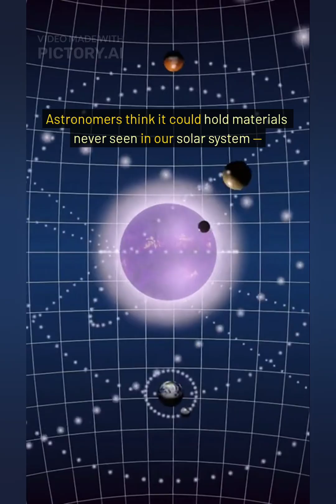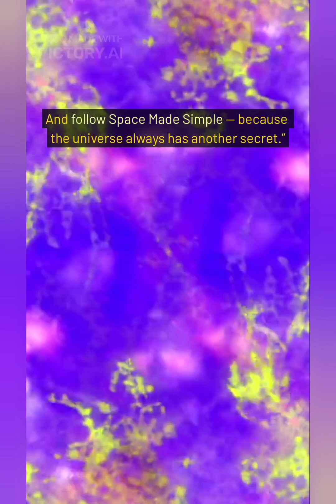This Comet Came From Another Star System 🌠 | Space Made Simple 🌌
What if a comet entered our solar system from another star? 🌠
Meet 3I/ATLAS, the mysterious interstellar visitor baffling astronomers worldwide.
Discovered in 2025, this alien comet is showing unexpected activity —
outgassing water and dust long before it even nears the Sun.

In this video, we explore:

How 3I/ATLAS differs from ‘Oumuamua and Borisov

Why scientists believe it comes from another star system

What it could reveal about the origins of life in the universe

👉 Comment “ATLAS” if you want to explore more cosmic mysteries!

🚀 Welcome to Space Made Simple – where the Universe gets explained in simple words!

📌 Topics we cover:
- What if scenarios (alternate space realities)
- Fascinating planets & moons
- Astronomical events explained easy
- Fun cosmic facts